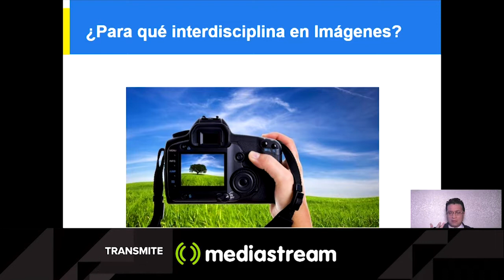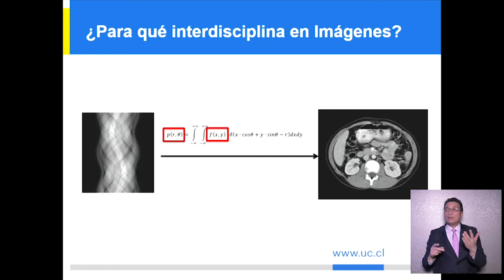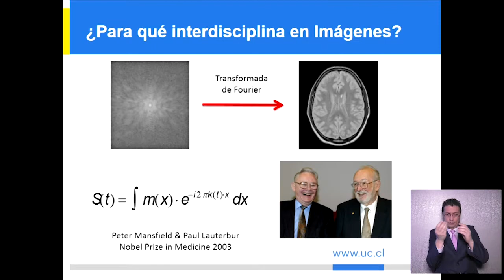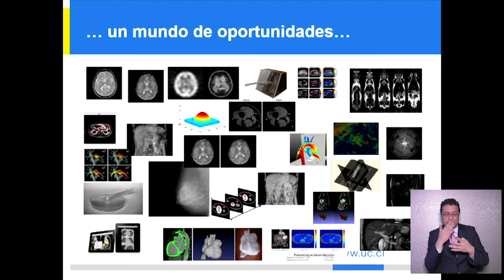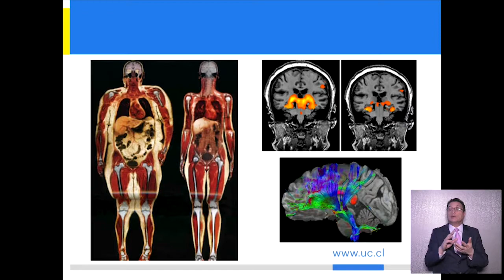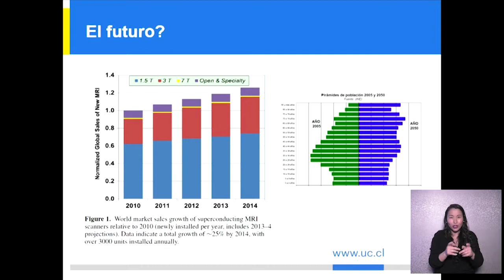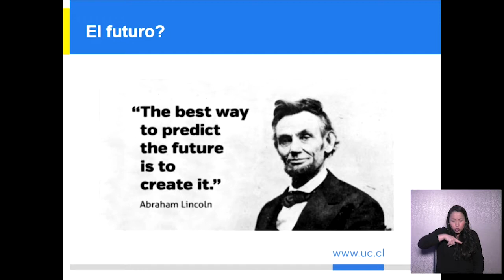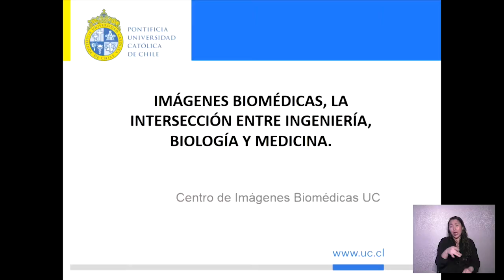Presentacipon Dr. Marcelo Andia en Simposio Salud: Nuevas Tecnologías, Avances y Desafíos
Presentación “Imágenes Biomédicas, la intersección entre ingeniería, biología y medicina.” Dr. Marcelo Andia, Subdirector Centro de Imágenes Biomédicas PUC, realizada en el marco del Simposio de Salud:Nuevas Tecnologías, Avances y Desafíos, los días 18 y 19 de julio 2017. Evento organizado por Fundación País Digital con el apoyo de Corfo.